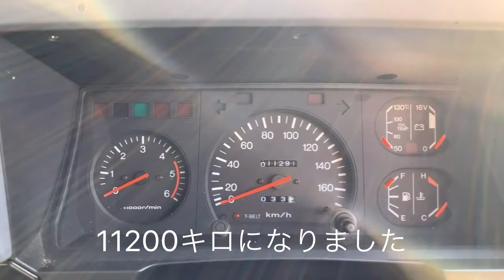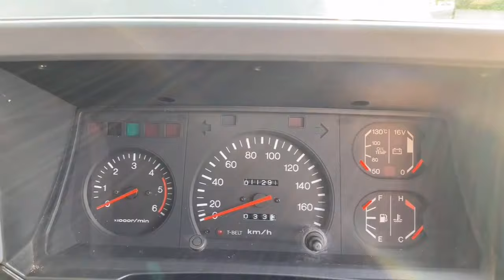ランクル70(75)ハイルーフ５ＭＴ】追加カスタム紹介 走行動画。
ご視聴有り難う御座います。

　ランクル70の純正延長バンパー約９０キロ減で走行動画　かなりアスファルト状況悪いので

振動音お気をつけ下さい。

↓砂丘でのアルファード　ハリアースタッツクレスキュー動画是非ご覧下さい。

動画に参加しませんか愛車紹介やカスタム相談やコラボなど

　ご意見　ご要望は是非↓からご連絡下さい。一緒に楽しみましょう。